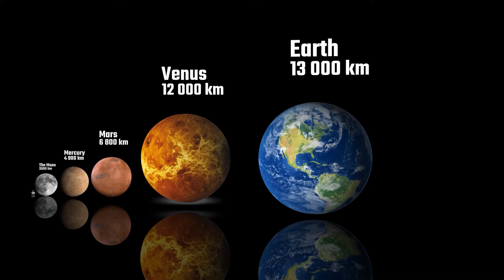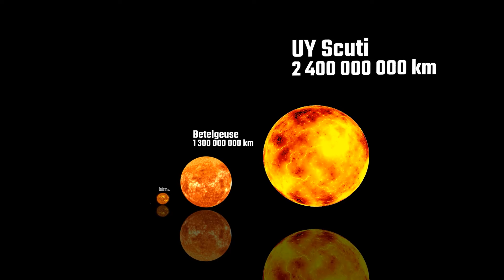🌌 Universe Giants Unveiled: Size Comparison of the Largest Objects in Existence | Cosmic Odyssey!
Embark on a cosmic odyssey in our latest video, where we unveil a satisfying size comparison of the largest objects in the universe. From colossal galaxies to massive black holes, join us as we explore the mind-boggling dimensions of the cosmos. Let's compare the sizes of these astronomical wonders, providing a unique perspective on the vastness of our universe. This isn't just a video; it's a breathtaking journey into the extraordinary dimensions of the cosmos!